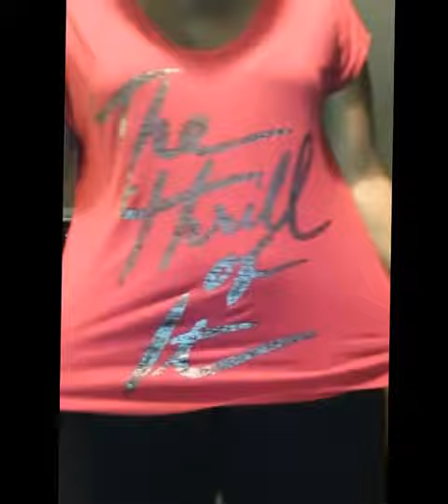Leggings OOTD 2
I like wearing leggings, so comfortable.  I just wanted to show u my ootd.

Top-Express 2012
Leggings-Walmart
Boots -DSW
Lip Balm - Jordana in Rock n Rouge